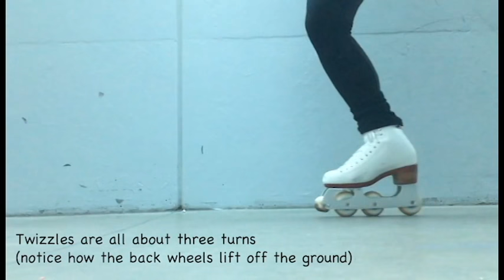How to PIC Skate | twizzle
📲 Download the Skating Skills App —it's FREE ! Features include pattern videos, descriptions, focus points, diagrams, rulebook links, quizzes, and passing test videos and results. 🌟 For a deeper dive, explore paid instructional content covering every test level and the 62 test turns.